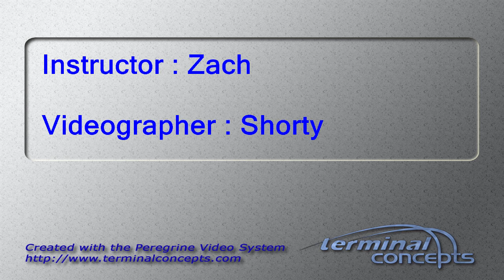Zach Baldwin's Tandem skydive!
Zach Baldwin's tandem skydive on Saturday, July 08, 2017 with Zach at Skydive Indianapolis.  Located in Frankfort, IN, Skydive Indianapolis is THE place for tandem, AFF and experienced skydivers.  Come out and Skydive Indiana, Skydive Kentucky, and Skydive Ohio! Music: Indyca Summer daze. Recorded at azmyth studios produced by Corey Miller.